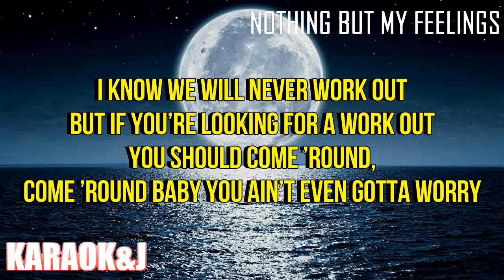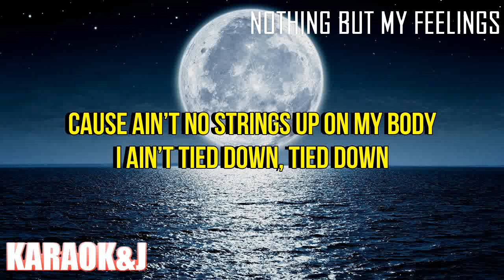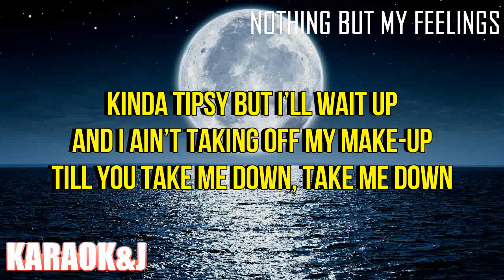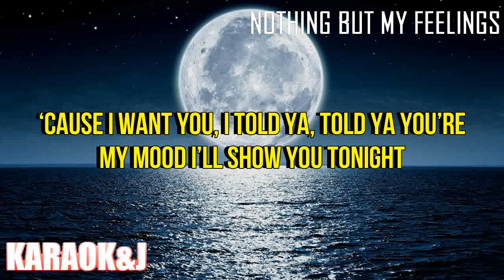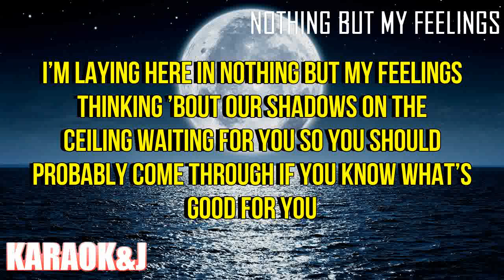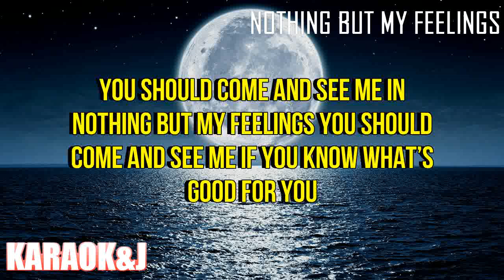Nothing But My Feelings - Little Mix (Instrumental Karaoke) [KARAOK&J]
Little Mix - Nothing But My Feelings (Karaoke Version)

Watch the Karaoke Video of the song "Nothing But My Feelings" by ''Little Mix" made by KARAOK&J from the album ''Confetti''.